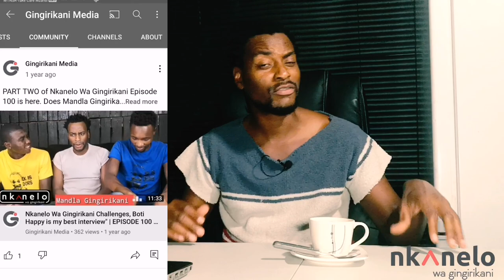Wiseman Zitha, Elephants spotted in Giyani, Flash floods, Bogus Schools |Nkanelo Wa Gingirikani